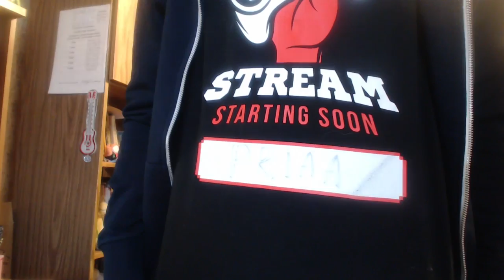Именное худи от компании DeStream